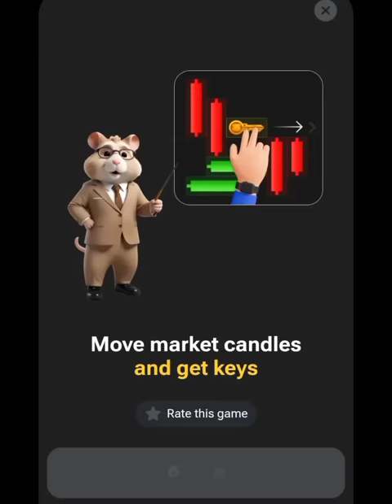Hamster Kombat 8th sep Mini game Key game